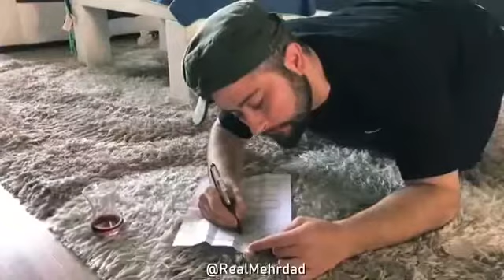سلامتی مادری که